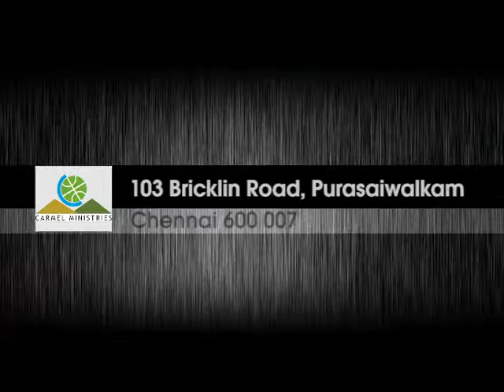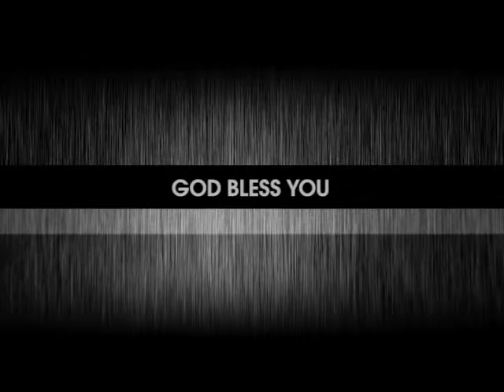Worship Aug 2014